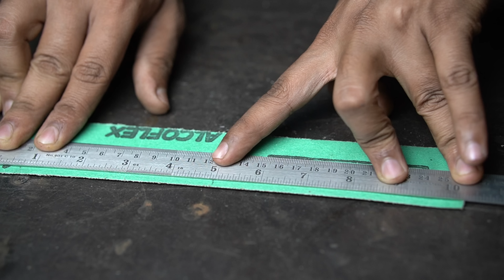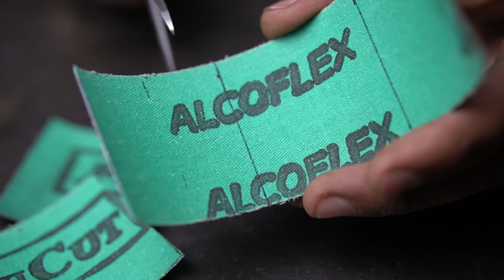Amazing Useful Idea | Unique Tool | From angle grinder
*Be Creative:- @be_creative_do_something
*Video Creative:-@shailendra_patel

*We teach to make DIY Tools
*Woodworking tool
*hand tool
*DIY tool
*DRill hack
*Angle grinder
*Genius idea
*amazing tool
*Unique Tool
*How to make
*nut and bolt

Our Video is made who are not able to by tools you can try to make by yourself only if you are experienced and know how to use the hand tools.
And if your trying to make any of the tools make sure to wear a safety gear and it will be on your own risk.